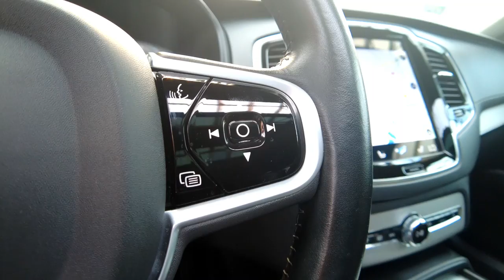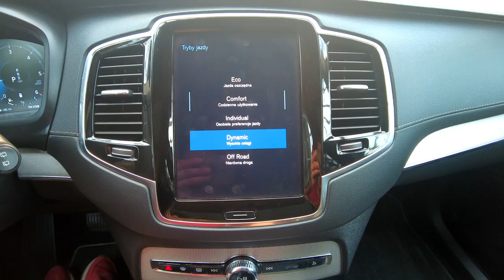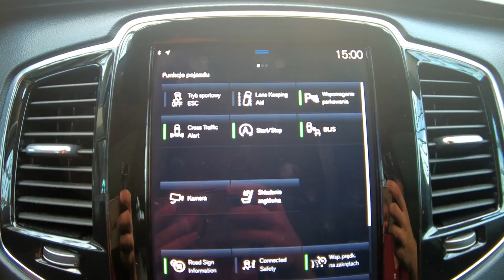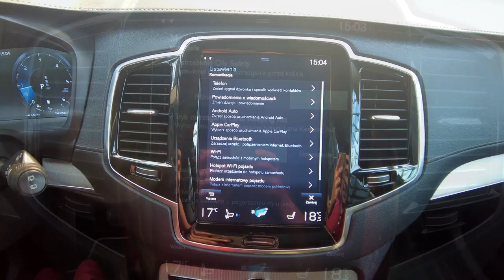VOLVO XC90 B5 AWD INSCRIPTION, 7-OSÓB, PNEUMATYKA+PANORAMA+MASAŻE+SKÓRA, Auto Centrum Bracia Sikora